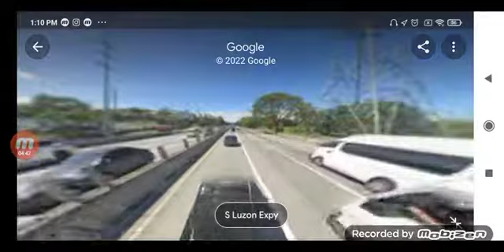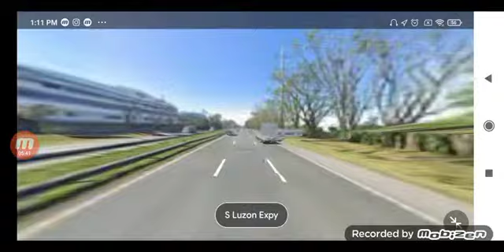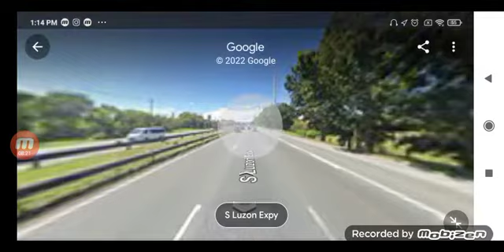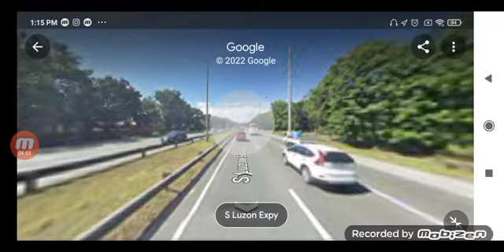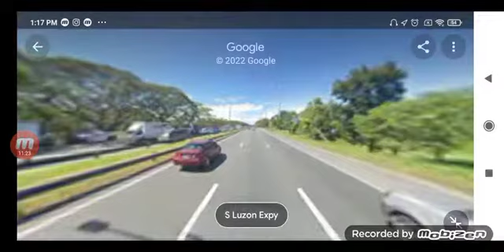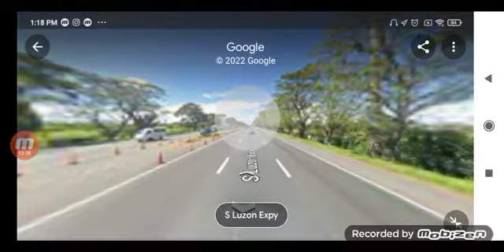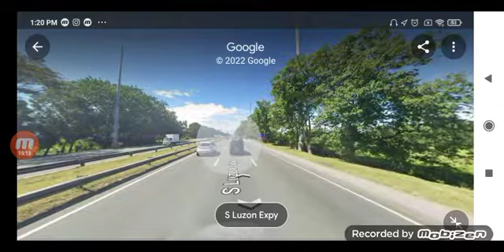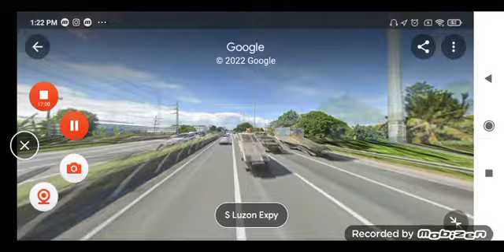DLTB CO bus ride Sta Cruz Laguna ➡️ LRT Buendia part 3